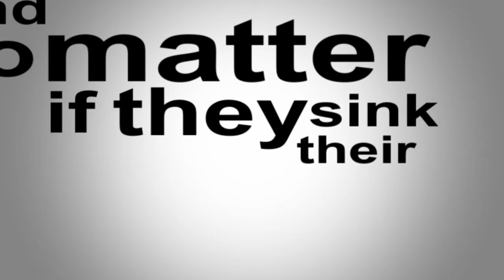Walk The Moon - Big Bad Wolves lyric video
One of my assignments, hope can do better next time